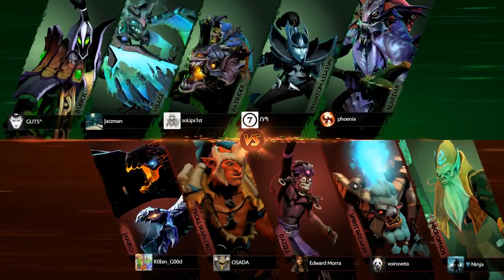Eloplay Dota2 5x5 CUP: Potatoes Gaming VS The Dire